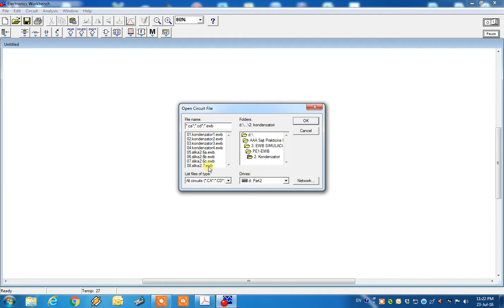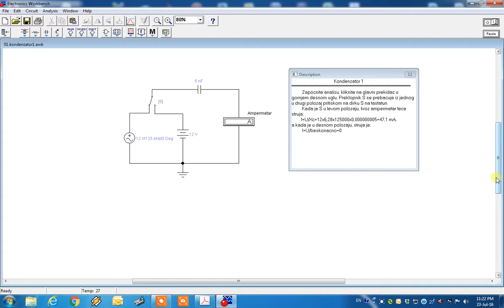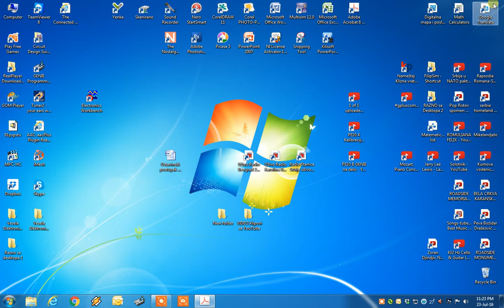PE1b EWB Kondenzator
Ovaj video je integralni deo knjige "PE1-Komponente elektronskih uređaja".